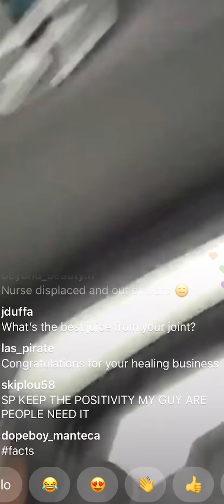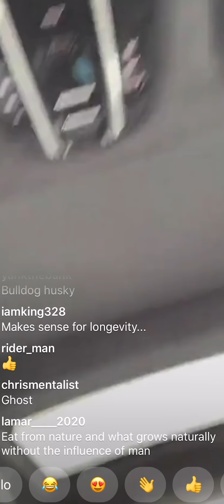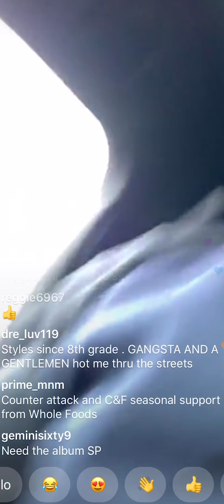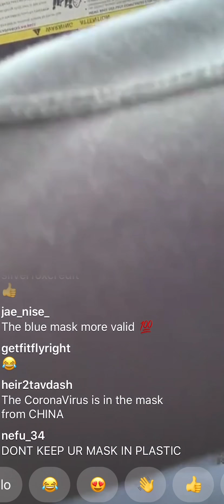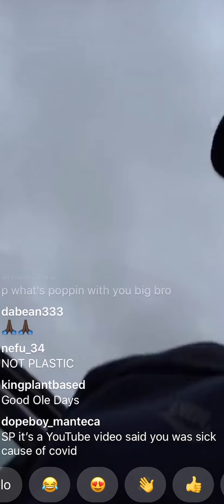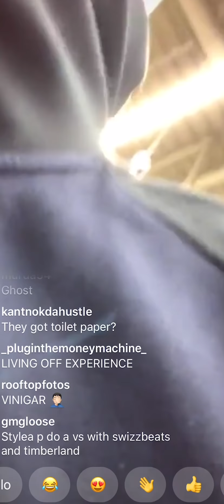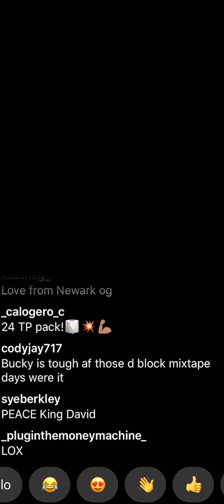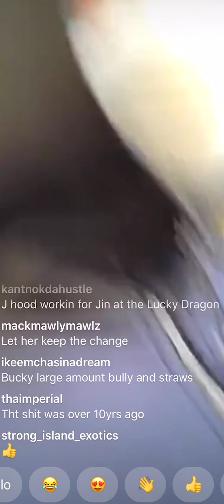Styles P talks about retiring????? Gives tips for boosting health and almost crashes car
Styles is out and about picking up supplies during lockdown. He gives tips and ways to boost your immune system. He states that he is not a rapper anymore and almost slides out in his car while driving.